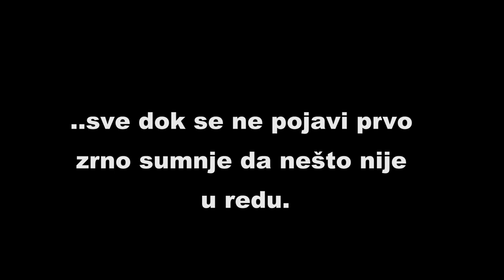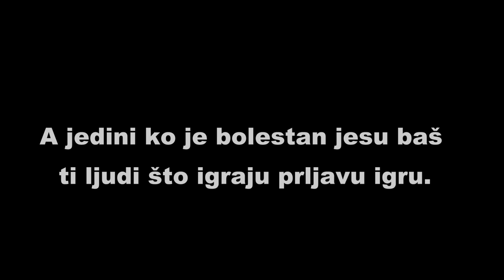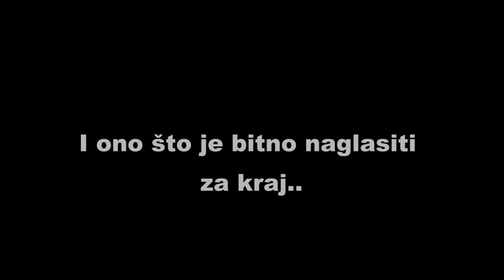Ovako se ponaša OSOBA KOJA VARA u vezi